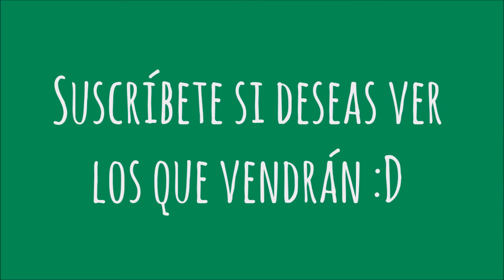ATAQUE NOCTURNO ||| LA NIEBLA